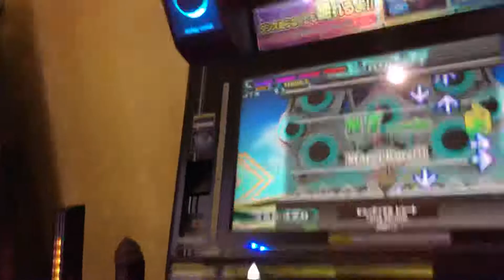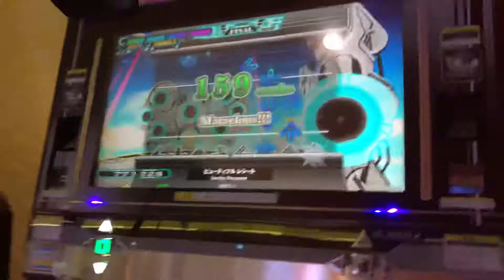【DDR WAVE】 ビューティフル レシート【DDR A20】